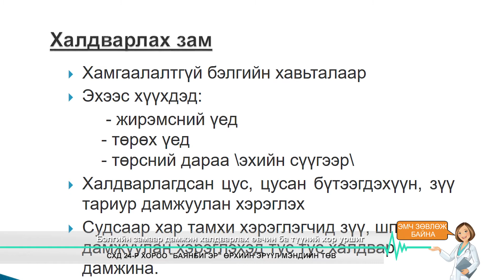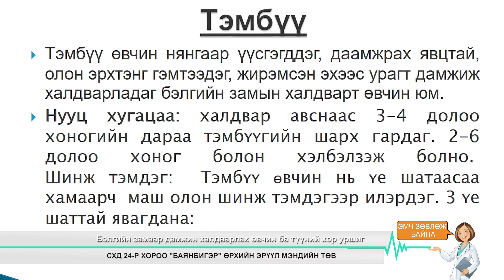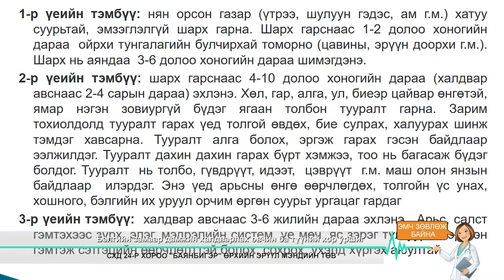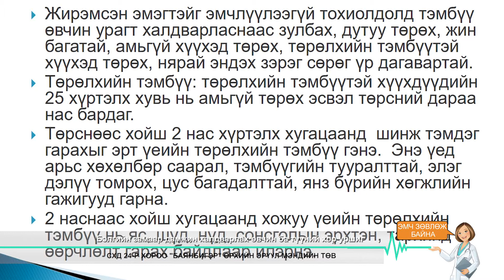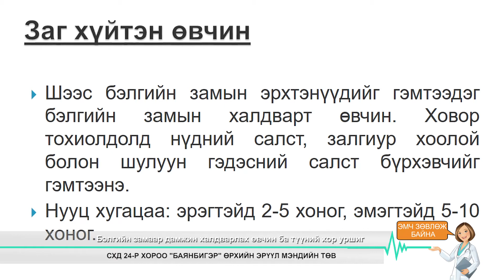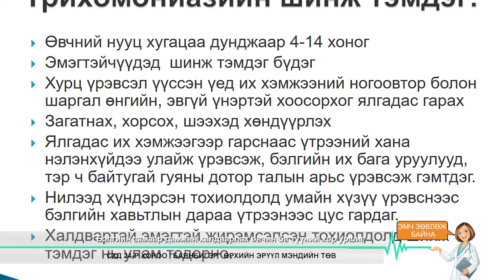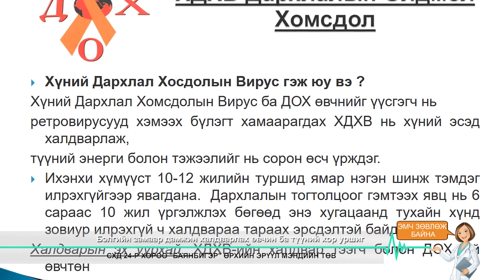БЭЛГИЙН ЗАМЫН ХАЛДВАРТ ӨВЧИН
СХД 24 ХОРОО "БАЯНБИГЭР ӨРХ" ӨРХИЙН ЭРҮҮЛ МЭНДИЙН ТӨВ
Мэргэжлийн эмч нар өдөр тутамд тохиолддог нийтлэг өвчлөл, мөн ахуйн хүрээний эрүүл ахуй гэх мэт эрүүл мэндийн анхан шатны зөвлөгөө, мэдээллээр үзэгчиддээ мэдлэг түгээх зорилготой "ЭМЧ ЗӨВЛӨЖ БАЙНА" нэвтрүүлэгийн шинэ дугаарыг та хүлээн авч үзнэ үү.